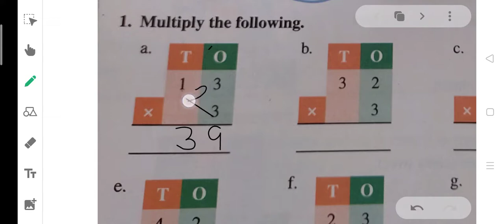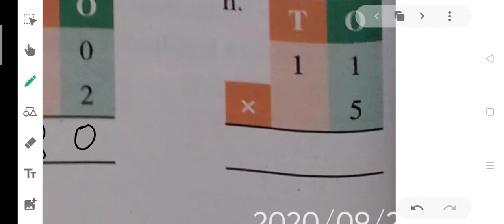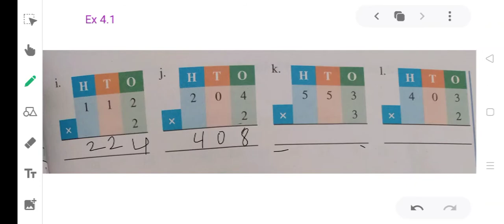Multiply without carry over, GRADE-3